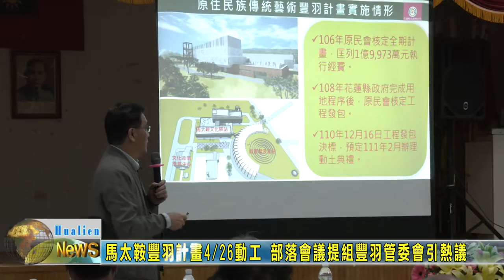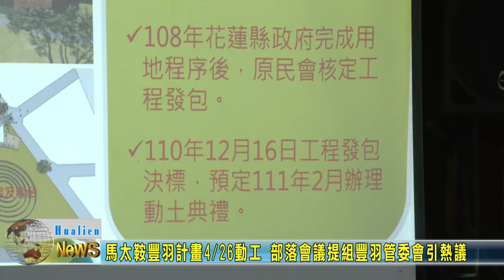20220328 04 馬太鞍豐羽計畫4／26動工 部落會議提組豐羽管委會引熱議